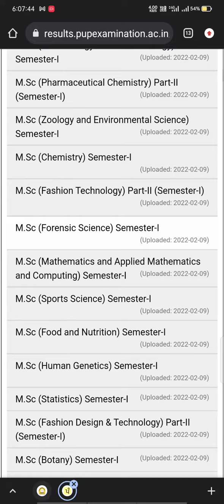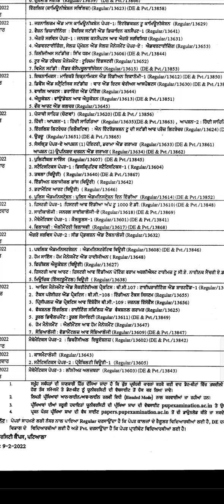Punjabi University exam news today datesheets | gndu exam news today